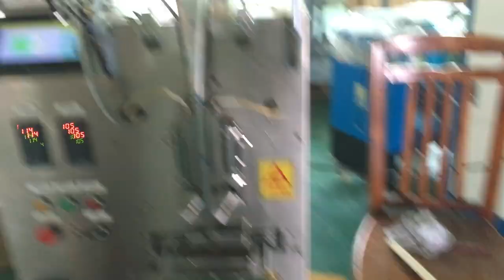Coffee powder stick packing machine# coffee beans powder strip packing machine Tel: 008613726201059